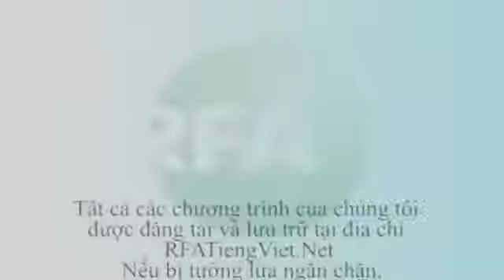RFAVietnamese· Bản tin video sáng 10 09 2013